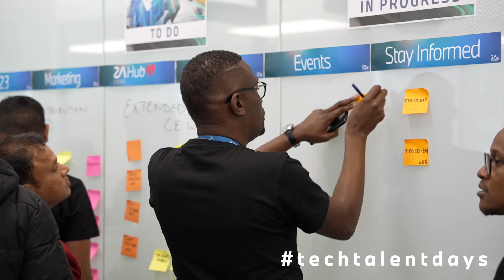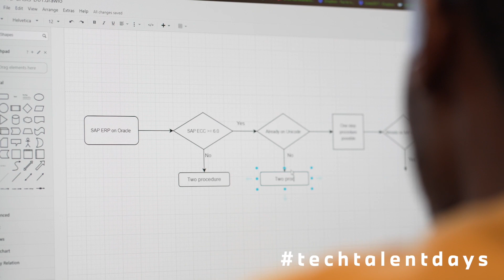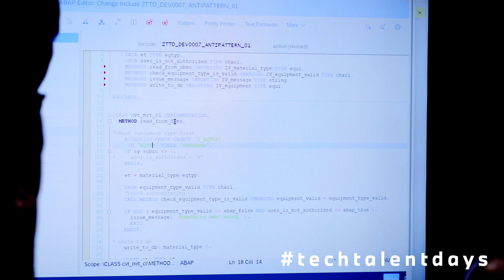Tech Talent Day July 2023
Join our exceptional team of passionate professionals working on developing global solutions for artificial intelligence, robotics, autonomous driving, and much more.

Watch the short video on our Tech Talent Days event that happened from 29-30 July 2023.